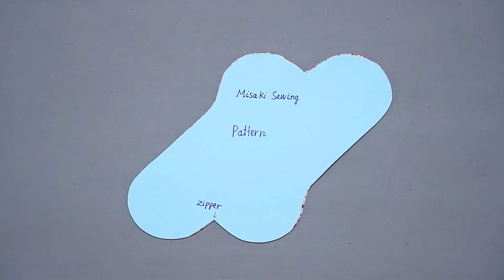So Great! How to make cute glasses bags and pen bags With Zipper Out 💟 Sewing Gift Ideas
✅PRINT INSTRUCTIONS:
Print the pattern at 100% scale or "Actual Size"
Patterns are designed to print on standard household printers; legal (US) 8.3 inches by 11.7 inches or A4 297 millimeters by 210 millimeters.

* Materials:
Material: 100% cotton fabric
Interfacing: Polyester fiber sheet
Zipper R5
Sewing machine: JUKI 9800-D3 speed industrial
Sewing machine needles No.18
Sewing machine presser foot: 2 mm and 5 mm

* Hello! I'm Misaki, I make videos sharing creative ideas, sewing tutorials, and free patterns.